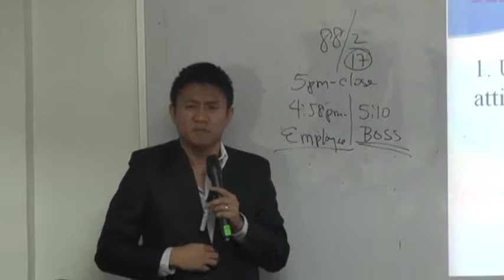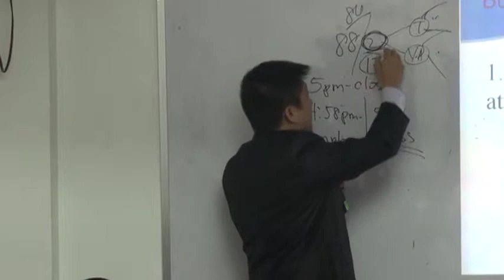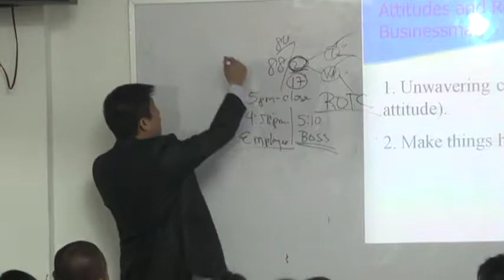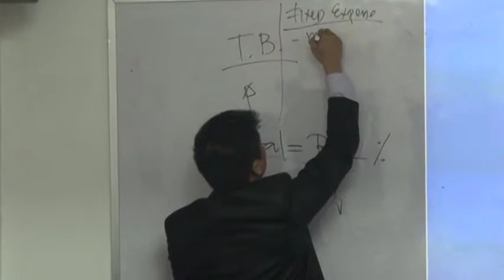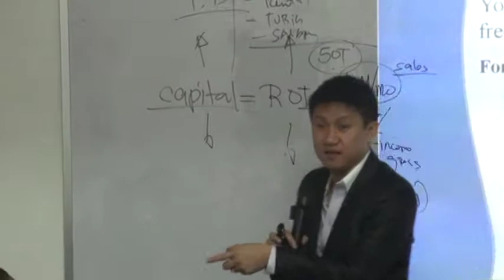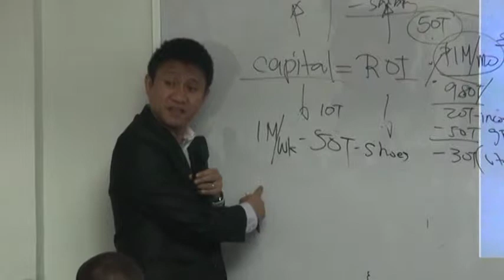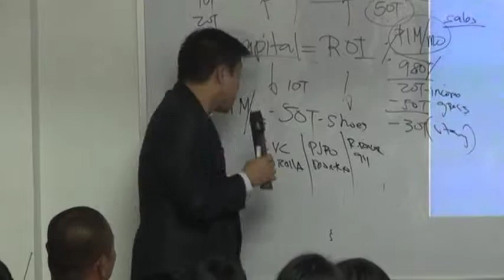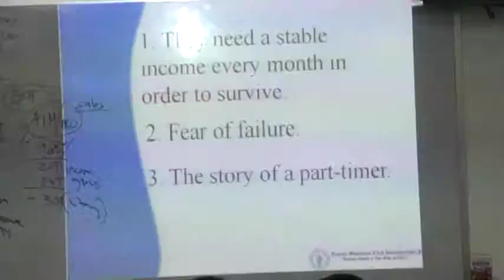Royale Training-Perfect Business Training (VP Mike Tan) Part 5